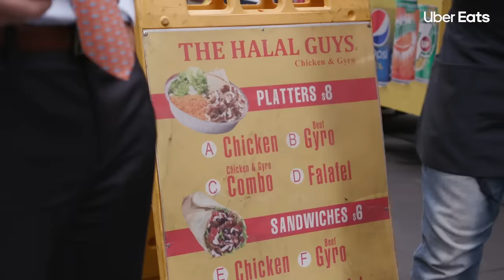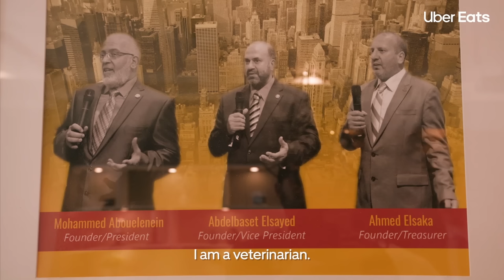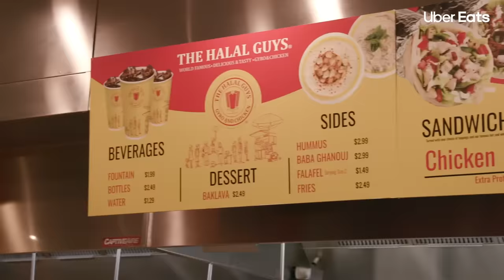Unpacked: The Halal Guys | Uber Eats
Three immigrants opened a lunch cart in New York in pursuit of the American Dream. Two decades later, the Halal Guys are a worldwide phenomenon helping many others achieve the dream as well.

About Uber Eats:
Uber Eats is a food delivery app from Uber that makes getting great food from your favorite local restaurants as easy as requesting a ride. Are you a Restaurant looking to partner with us?